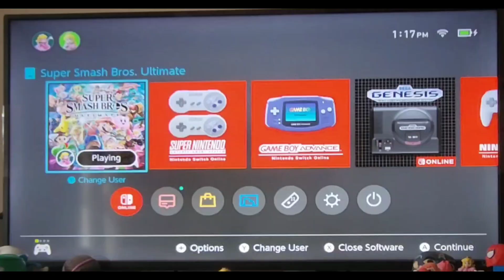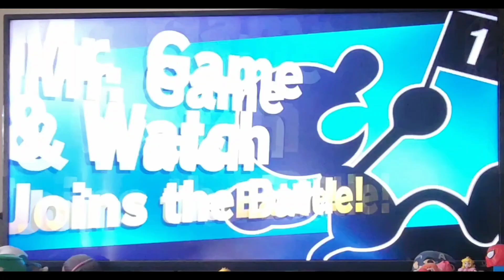Super Smash Bros. Ultimate (Switch, 2018) gameplay of Pikachu and Daisy